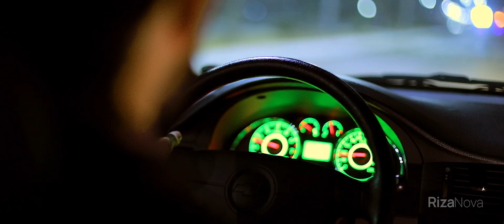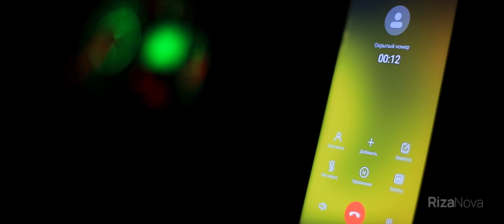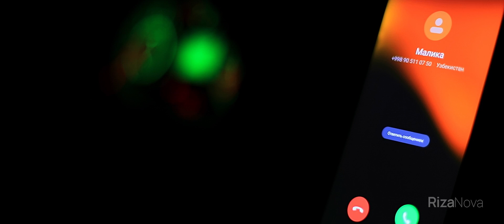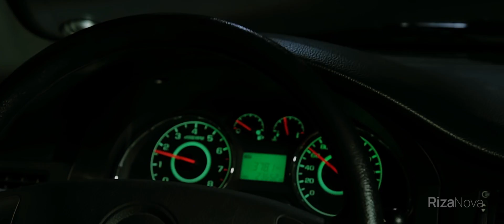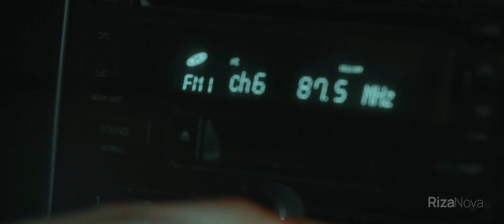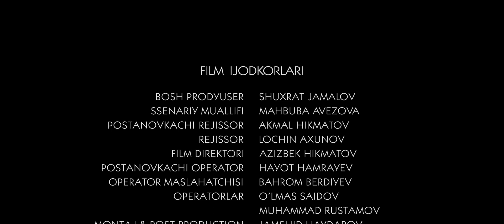Yashirin raqam (o'zbek film) | Яширин ракам (узбекфильм)